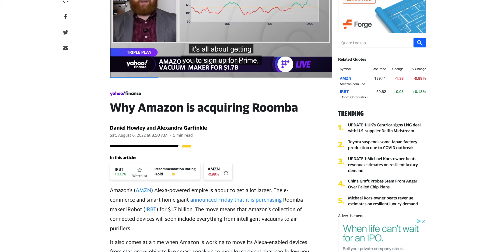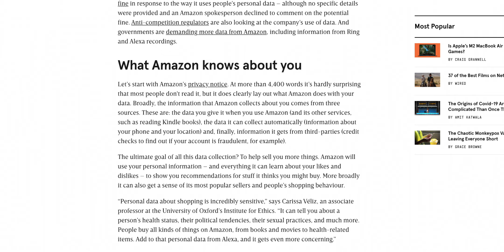Amazon Acquires Roomba - Why It's the Scariest Deal In Tech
Amazon is buying iRobot, the maker of the Roomba. This might be the scariest deal in tech. Why? Because Amazon wants to know everything about you. They're already doing a great job intruding your home with their Alexa devices, but they want more. They want to know what the inside of your house looks like. That's where the Roomba comes in.

With Roomba's room mapping technology they can know exactly what your house looks like on the inside. As we move closer to a world where technology companies know everything about us, how do you feel as Amazon moves ever closer to knowing more about you?